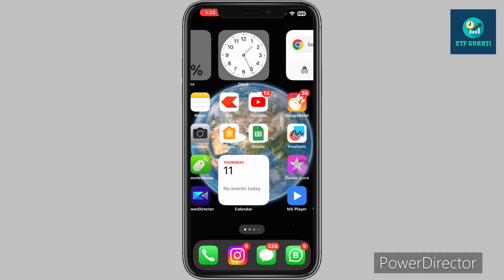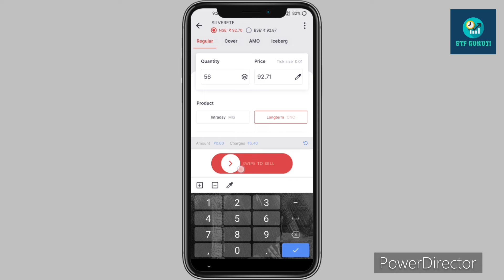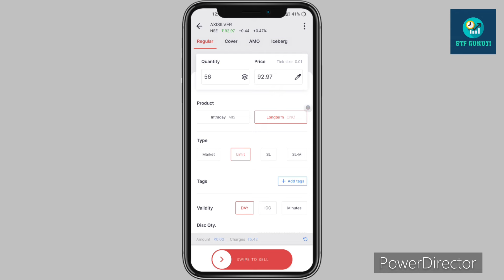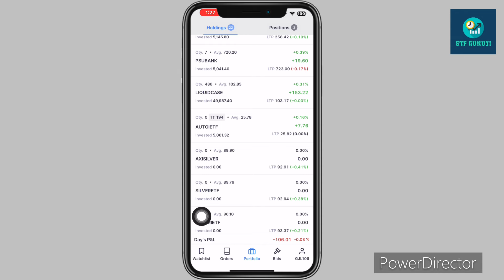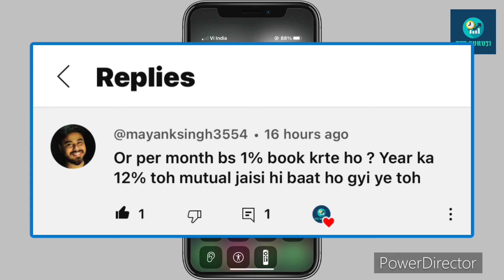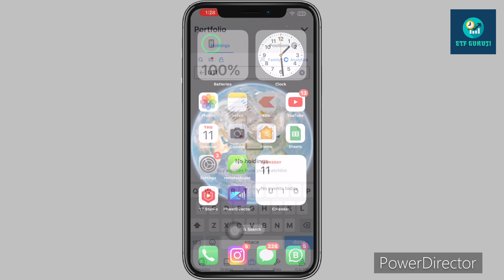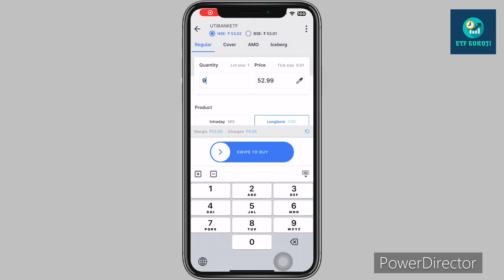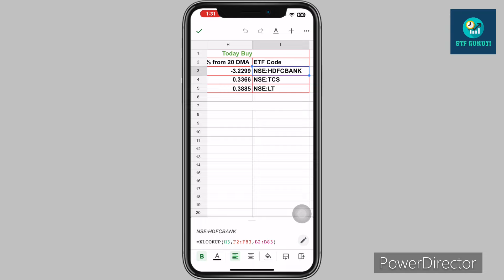Etf ki Dukan v2 Today Update Profit book 3.5% in 3 Etfs Buy Utibanketf |Etf Swing Trading Etf Shop 2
ETF Swing Trading Strategy My P&L || January Month Profits Buy LT || ईटीएफ की दुकान || Etf ki shop 2

ETF Swing Trading Strategy My P&L March Month Profits || Profit 3% Tcs | ईटीएफ की दुकान Etf ki dukan

ETF Swing Trading Strategy My P&L May Month Profits 24% Cagr* || ईटीएफ की दुकान v2 / Etf ki dukan v2

30,000 ru Se Etf Swing Trading kaise kare 25%+ Cagr/ Best ETF Swing Trading Strategy 2024 ETF GURUJI

50,000 ru Se Etf Swing Trading kaise kare 24%+ Cagr/ Best ETF Swing Trading Strategy 2024 ETF GURUJI

60,000 ru Se Etf Swing Trading kaise kare 24%+ Cagr/ Best ETF Swing Trading Strategy 2024 ETF GURUJI